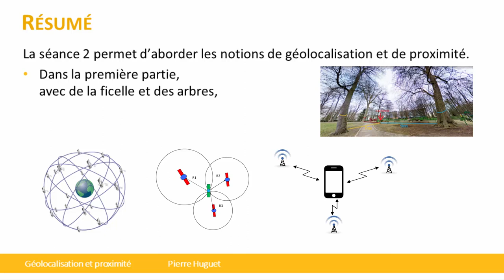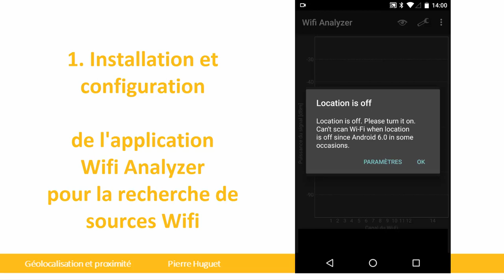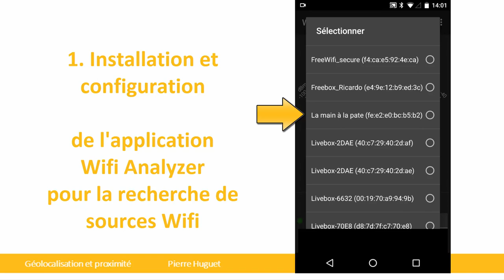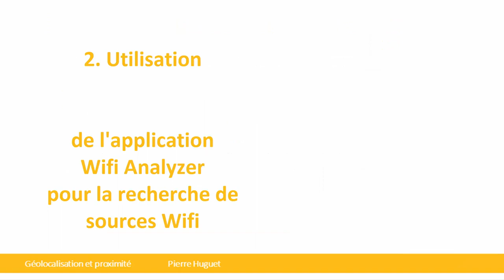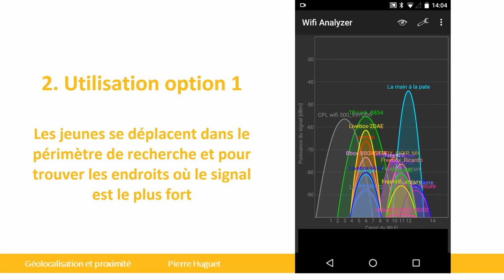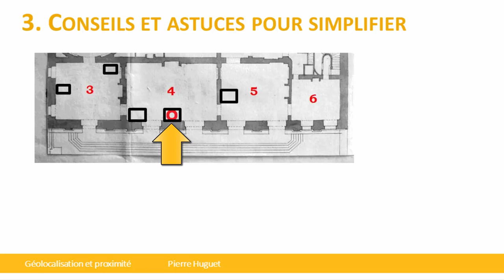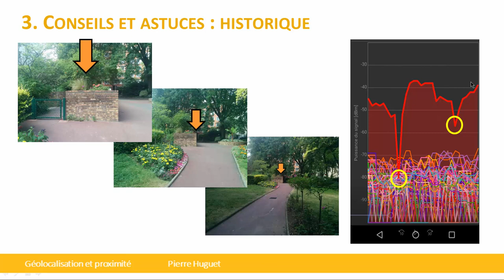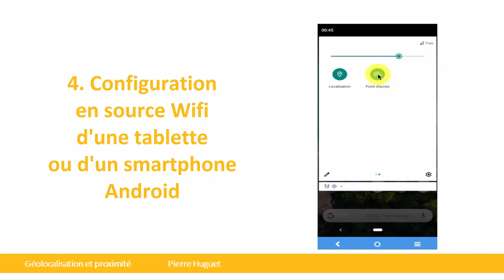COVID19 : géolocalisation et proximité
Cette vidéo correspond à la 2° séance de l'activité proposée dans "l'été avec la Science" et la main à la pâte au sujet des méthodes de traçage du virus.
Elle a pour objectif de permettre aux animateurs de préparer cette séance.